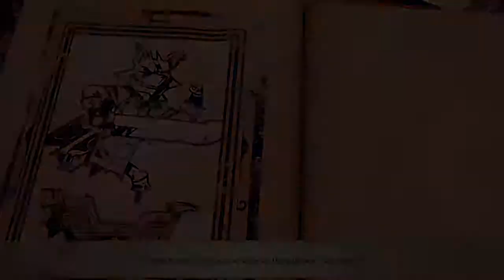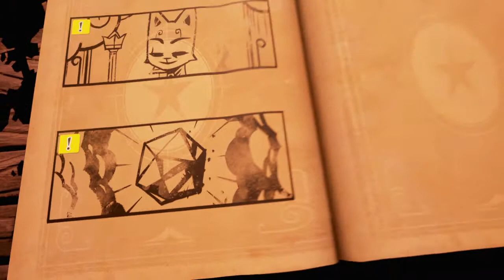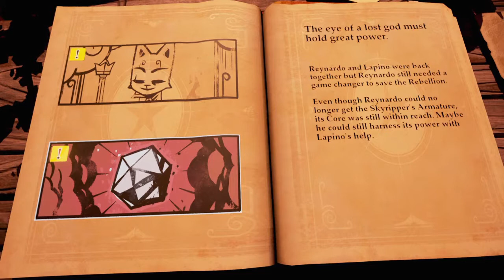Stories The Path of Destinies - Episode 2 - FORESHADOW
Stories The Path of Destinies on the PS4 - Episode 2 - FORESHADOW

Got to save a friend right? XD

Did you know I have a Twitch account? Follow me there to watch raw uncut stream before it goes on YouTube!

Stories The Path of Destinies is an action game with RPG elements where you uncover your destiny along your path. With each twist and turn you find truths that will ultimately lead you to the true path.

BTC: 19A5EE7adBSEE7bf3Ukep2jFtogEyykmVM
ETH: 0x1f3136427c7f573a9084113eb24e9b72ba156691